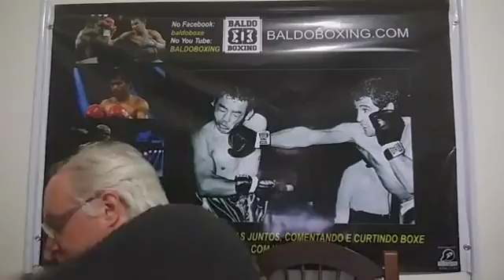Programa do Baldo - número 21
Venha participar do único programa de boxe. É no facebook. Todos os dias às 23h.